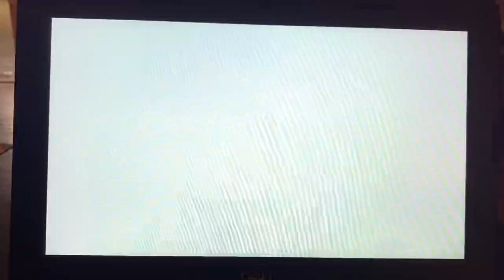A Toon’s Life Part 16- Sandy Apologizes to SpongeBob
Cast:

Fish People (SpongeBob SquarePants) as Ants
Larry The Lobster (SpongeBob SquarePants) as Mr. Soil
Pearl Krabs (SpongeBob SquarePants) as Dr. Flora
Sandy Cheeks (SpongeBob SquarePants) as Princess Atta
Mrs. Puff (SpongeBob SquarePants) as The Ant Queen
Mr. Krabs (SpongeBob SquarePants) as Thorny
Max (The Grinch 2018) as Aphie
Bart & Milhouse (The Simpsons) as Dot’s 2 Boyfriends
Twilight Sparkle (My Little Pony) as Princess Dot
SpongeBob SquarePants as Flik
Squidward (SpongeBob SquarePants) as Cornelius
Storm Creatures (My Little Pony Movie) as Grasshoppers
Grubber (My Little Pony Movie) as Molt
The Storm King (My Little Pony Movie) as Hopper
Lizard (The Amazing Spider-Man) as Thumper
Manny (Ice Age) as Dim
Eileen (Regular Show) as Rosie
Plankton (SpongeBob SquarePants) as P.T. Flea
Patrick Star (SpongeBob SquarePants) as Heimlich
Sid (Ice Age) as Slim
Animal (Muppet) as Drumming Tarantula
Bugs Bunny (Looney Tunes) & Daffy Duck (Looney Tunes) as Circus Fireflies
Diego (Ice Age) as Francis
Carl & Frank (Ice Age) as Fly Brothers
Tommy & Chuckie (Rugrats) as Baby Maggots
Pearl (Steven Universe) as Gypsy
Grim (The Grim Adventures of Billy & Mandy) as Manny
Crash & Eddie (Ice Age: The Meltdown) as Tuck & Roll
Mr. Turner (The Fairly Oddparents) as Fly who throws berries at Manny
Pedro & Nico (Rio) as Harry & Bug Friend
Hansel (SuperMarioLogan) as Cricket with “Kid Pulled my Wings Off” sign
Ulf (Tangled) as Mime Bug
Jerome (Family Guy) as Bartender
Fiona (Shrek) as Cockroach Waitress
Pinkie Pie (My Little Pony: Equestria Girls) as Mosquito Waitress
Horton (Horton Hears A Who!) as Slick
Tirek (My Little Pony) as Thud
Fender Pinwheeler (Robots) as Mosquito who drinks Bloody Mary
Momma Dino (Ice Age Dawn of the Dinosaurs) as The Bird